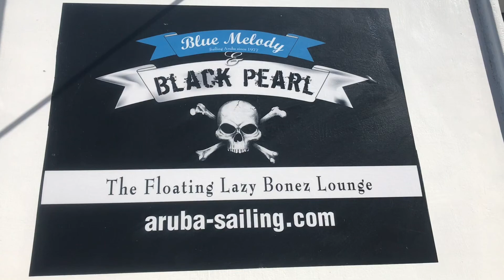December 24th AM